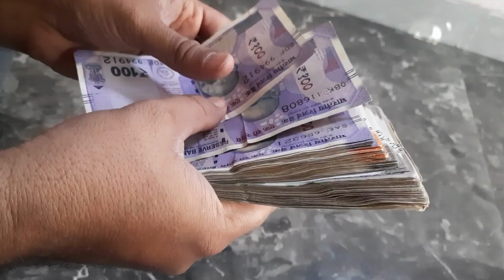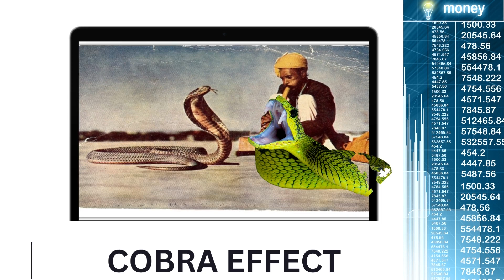कैसे Delhi मै Cobra की Problem से आया Economics का Cobra Effect Horst Siebert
A perverse incentive is an incentive that has an unintended and undesirable result that is contrary to the intentions of its designers. The cobra effect is the most direct kind of perverse incentive, typically because the incentive unintentionally rewards people for making the issue worse.

दुनिया की Top 5 Companies जिन्हे कभी Reject किया गया था और आज इस दुनिया पर राज कर रही है